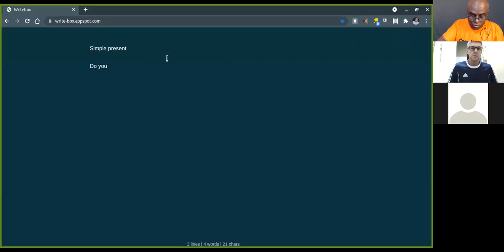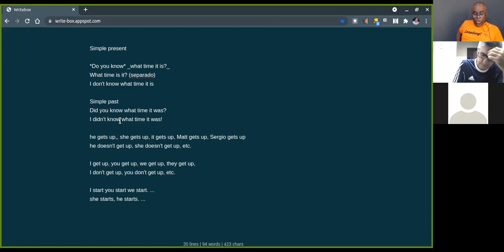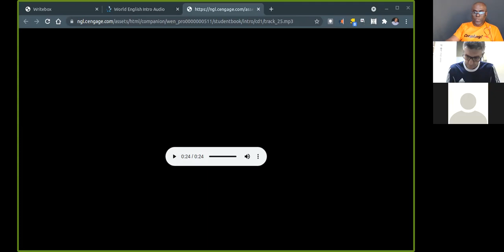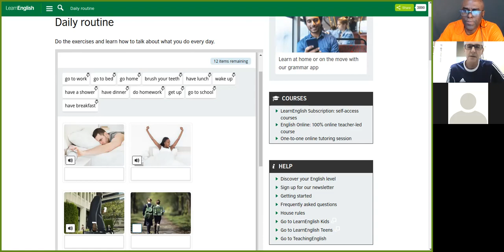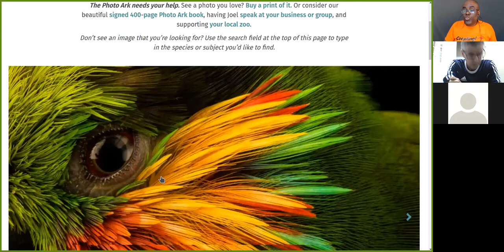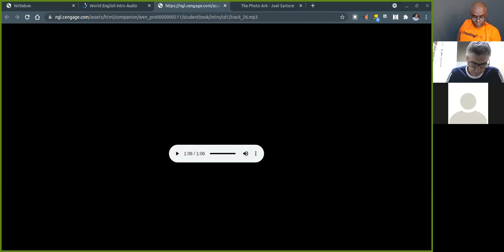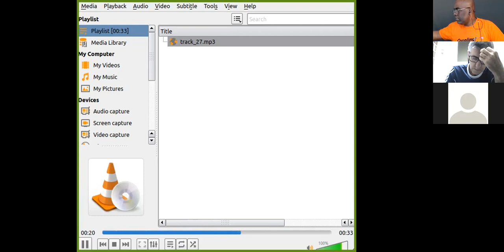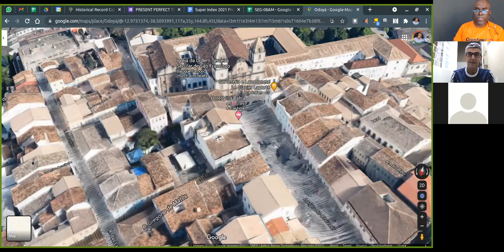World English - Simple Present - pages 56 until 60 Seg 8h00 - Coopling Conversation Classes